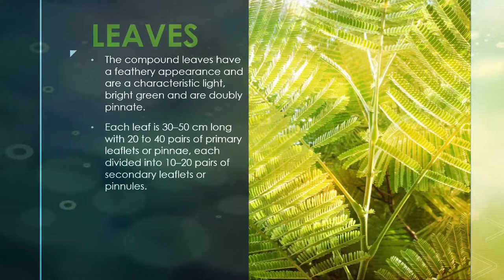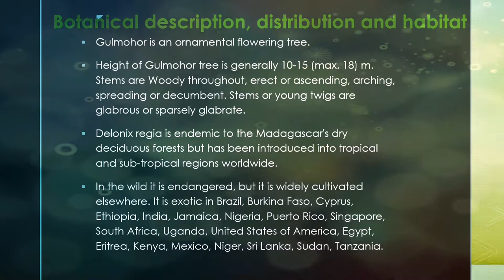GULMOHOR TREE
This video gives brief information about gulmohor tree.